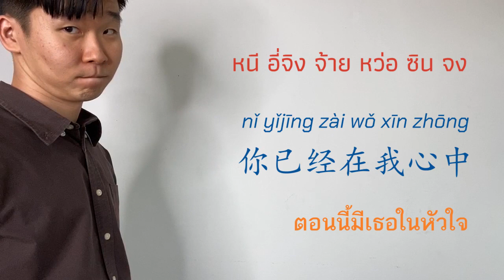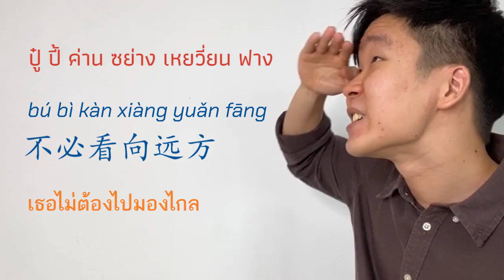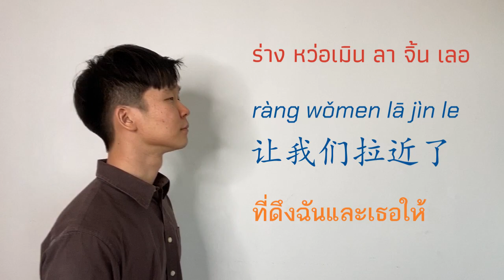[Chinese cover] คั่นกู Ost.เพราะเราคู่กัน 2gether The Series - ไบร์ท วชิรวิชญ์ | แปลจีน 中文翻唱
A Chinese cover of a Thai series “2gether The Series”
泰剧《假偶天成》片尾曲中文翻唱

Original artist: Bright Vachirawit
Thai lyrics: Amp Achariya
Chinese lyrics: Punpun attentionchinese